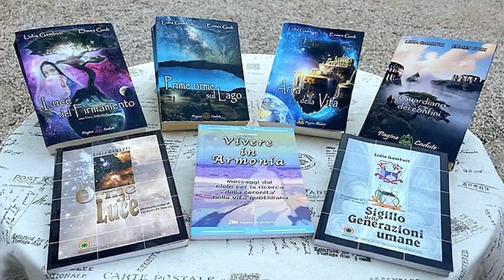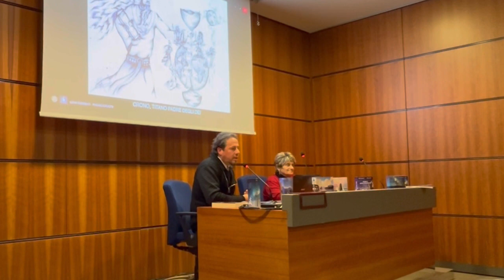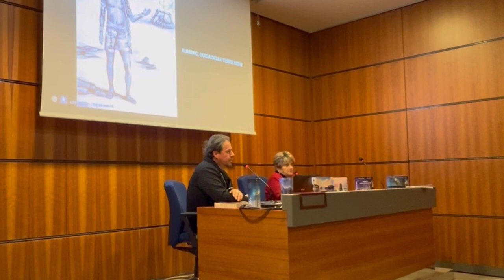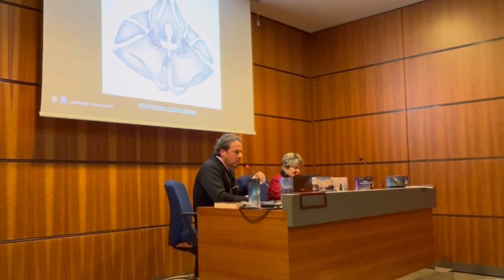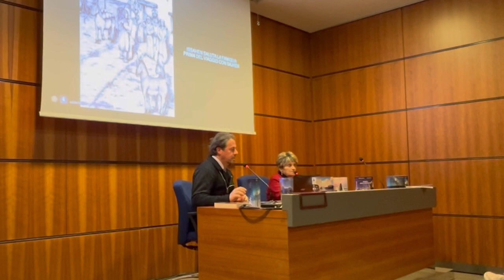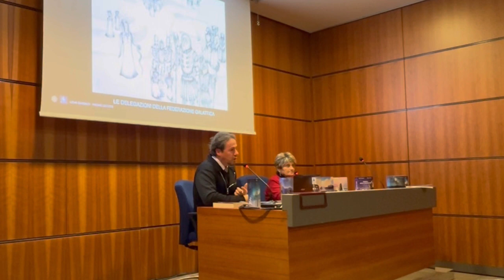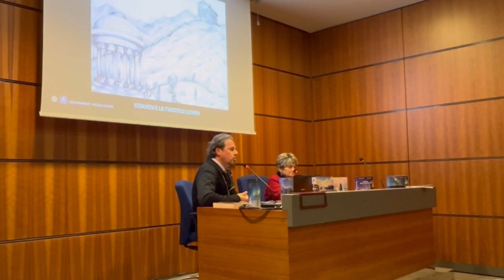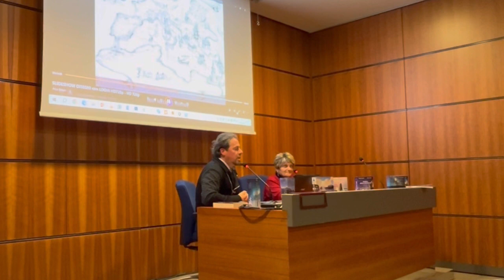Presentazione PAGINE CADUTE al Festival dell’Oriente - Fiera di Rimini - 03/03/2024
Un saluto e un grande ringraziamento a tutti i numerosi partecipanti alla nostra presentazione della collana Pagine Cadute e del piccolo angolo della conoscenza che abbiamo creato a Onferno di Gemmano, il Portico dei Magi.
3 Marzo 2024 presso la Sala conferenze del Festival dell'Oriente - Fiera Rimini
Grazie all’organizzazione e allo staff … meravigliosi come sempre!🌟❤️🌹❤️🌟